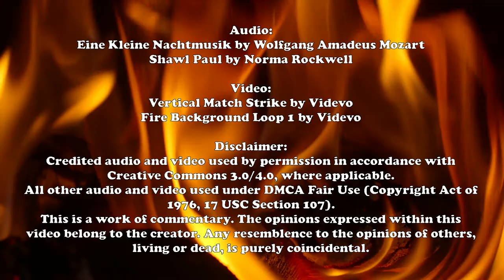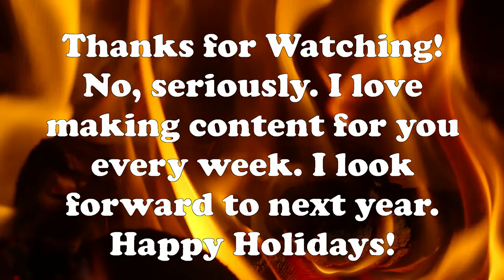Christmas 2019: a Roasted Opinions Special Episode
Happy Holidays, everyone! Watch to the end for a special gift from me:
an original fiction Christmas short story I wrote for all of you!
Special thanks to Colleen for her contribution to the story. Love you, Dream Woman!